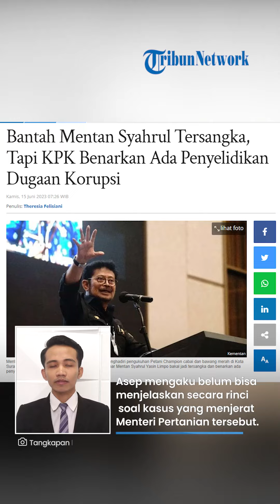Mentan Syahrul Yasin Limpo Dikabarkan Bakal Jadi Tersangka Korupsi, Begini Jawaban KPK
TRIBUN-VIDEO.COM - Komisi Pemberantasan Korupsi (KPK) buka suara soal kabar Menteri Pertanian Syahrul Yasin Limpo menjadi tersangka kasus korupsi.

Plt Deputi Penindakan dan Eksekusi KPK Asep Guntur menyebut kasus dugaan korupsi yang menjerat Syahrul masih dalam proses penyelidikan.

Asep mengaku belum bisa menjelaskan secara rinci soal kasus yang menjerat Menteri Pertanian tersebut.

"Saat ini masih proses lidik," ujar Asep Guntur, dikutip dari Tribunnews.com, Kamis (15/6).

Namun, sejumlah pihak telah dipanggil untuk pengumpulan alat bukti.

Sementara itu, Kepala Bagian Pemberitaan KPK Ali Fikri mengatakan, penyelidikan dugaan korupsi di Kementan bersumber dari laporan masyarakat.

KPK kemudian menindaklanjuti laporan itu pada proses penegakan hukum.

Sebagai informasi, Syahrul Yasin Limpo menjabat sebagai Menteri Pertanian periode sejak 2019.

Ia merupakan menteri di kabinet Jokowi-Ma'ruf yang berasal dari Partai Nasdem.

Harta kekayaan Syahrul jika dilihat dari situs LHKPN mencapai Rp 20 miliar lebih.

Sumber kekayaannya mayoritas berasal dari kepemilikan tanah dan bangunan.

Belakangan, akun Instagram @pedoproject menyebut Syahrul akan menjadi tersangka kasus dugaan penyalahgunaan SPJ, gratifikasi, dan suap.

Selain Syahrul, ada dua pejabat di Kementan lain yang menjadi tersangka.

Namun, informasi tersebut masih belum dibenarkan KPK karena penyelidikan sedang berlangsung.

(Tribun-Video.com)

Artikel ini telah tayang di Tribunnews.com dengan judul Bantah Mentan Syahrul Tersangka, Tapi KPK Benarkan Ada Penyelidikan Dugaan Korupsi,